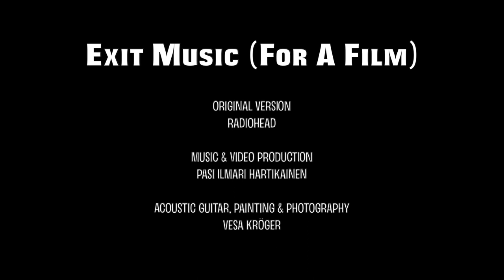Exit Music (For A Film)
This is a cover version of Radiohead's original.
Music & video production: Pasi Ilmari Hartikainen
Acoustic guitar, painting & photography: Vesa Kröger